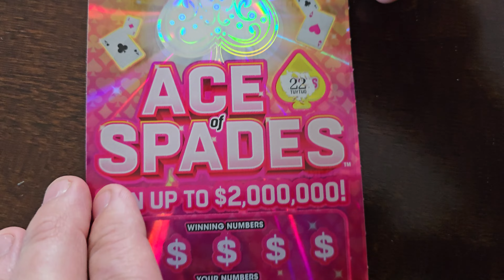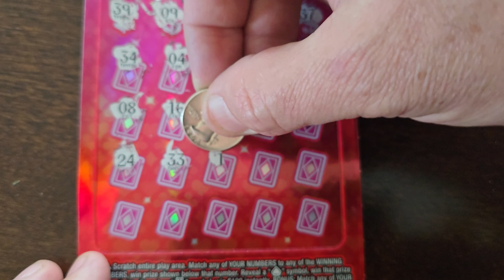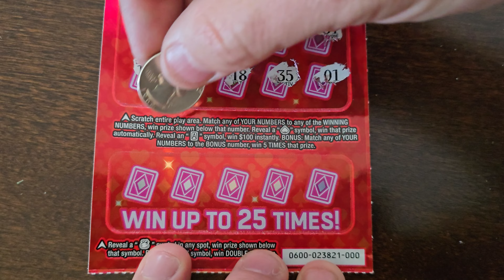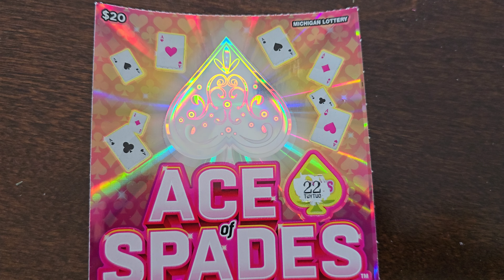MI Lottery Scratchers - Another Ace of Spades - Will it finally pay us?!?!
Hi, everyone. Today, we are scratching an Ace of Spades. Will it finally pay us? It's a whole new day. Let's do it!